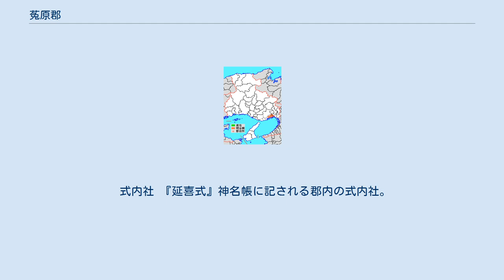菟原郡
兵庫県の郡_(消滅)
兵庫県菟原郡の位置 菟原郡（うばらぐん）はかつて兵庫県（摂津国）にあった郡。
兎原郡と表記することもある。
1896年兵庫県武庫郡に合併後廃止。
 1879年（明治12年）に行政区画として発足した当時の郡域は、概ね下記の区域にあたる。
 菟原郡がはじめて歴史に見えたのは769年（神護景雲3年）である（『続日本紀』）。
菟原の名は『和名抄』では「宇波良」、『伊勢物語』では「むはら」、『延喜式』では「菟原」、『拾芥抄』では「兎原」とも書いた。
地名の由来は「海原」が転じたという説と六甲山の野原に兎が多く駆け巡っていたからという説がある（道谷、1998）。
 『和名抄』には「摂津国菟原郡宇波良（うはら）」とある一方、『万葉集』には「菟原」の表記の他に「菟名日」、「宇名比」（うなひ、うない）との表記がある。
 11.精道村 12.本山村 13.本庄村 14.魚崎村 15.住吉村 16.御影町 17.六甲村 18.都賀浜村 19.都賀野村（紫：神戸市 青：芦屋市 1 - 10は武庫郡 21 - 24は八部郡） 菟原郡は1896年に武庫郡に合併後も「うはら」という名称は東灘区に多くの施設やイベント名などに存在する（例:「うはらホール」、「東灘うはらまつり」など。）